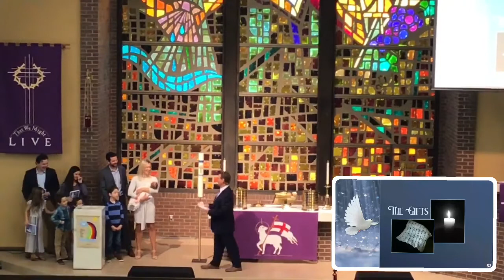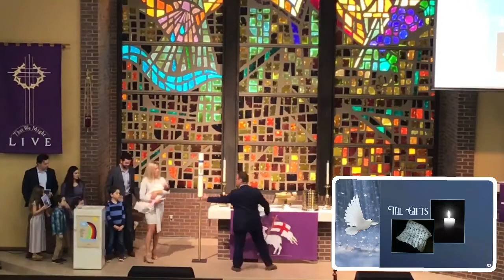2 28 21 9:30am Worship